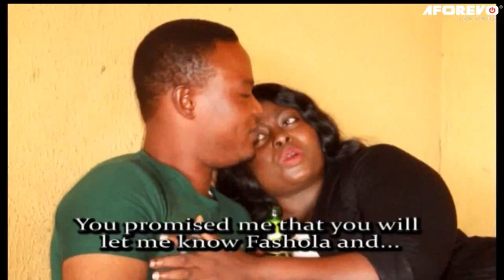Egun Ihoho - A Nigerian Yoruba Movie Starring | Fathia Balogun